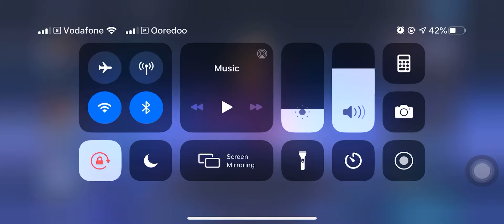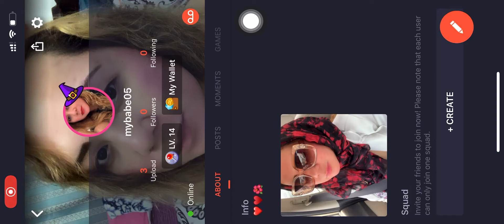May 30, 2020